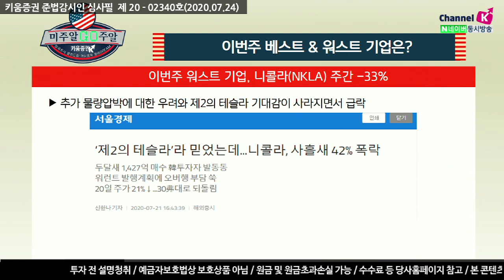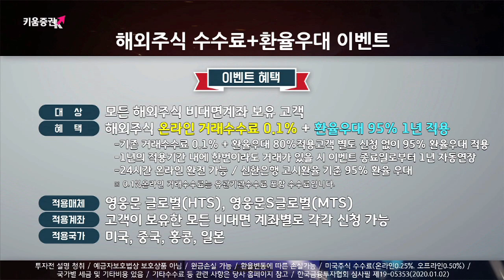홈트족이 증가한다! 요가복계의 샤넬 룰루레몬 3년간 꾸준히 매출증가 (미주알 GO주알.해외주식투자/20.07.24)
​워스트 종목

​니콜라​
추가 물량압박에 대한 우려와 제2의 테슬라 기대감이 사라지면서 급락 ​

​​카니발
카니발은 선상 코로나19 감염의 양과 심각성을 감추어 항만 규정을 위반했다는 ​주주들의 소송이 이어지는 상황​

​라스베가스샌즈
코로나바이러스로 매출이 YOY 97%가 감소​

​베스트 종목

​인튜이티브 서지컬
7월 21일 실적발표 후, Cecilia Furlong은 매수의견과 함께 목표주가를
​기존의 $562에서 $725로 상향조정 ​

​로우스
집에 있는 시간이 늘면서 주택을 보수하거나 수리하는 경우가 증가

​​룰루레몬
온라인 판매증가로 3년간 연평균 이익이 매년 35%, 매출이 매년 20% 성장

​김순영 키움증권 채널K 앵커, 장우석 본부장 US스탁, 이항영 한국열린사이버대학교 교수